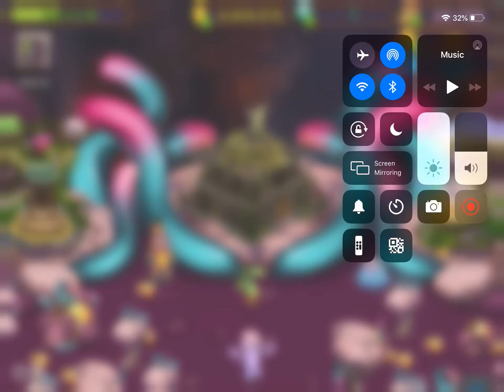My Psychic Island Castle Upgrade and Other stuff